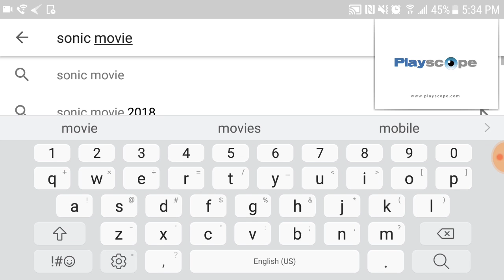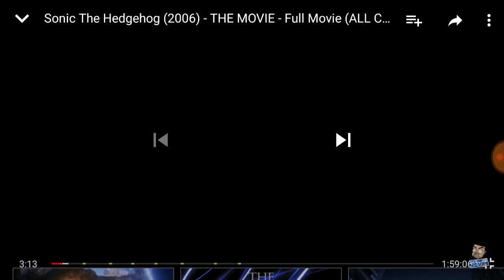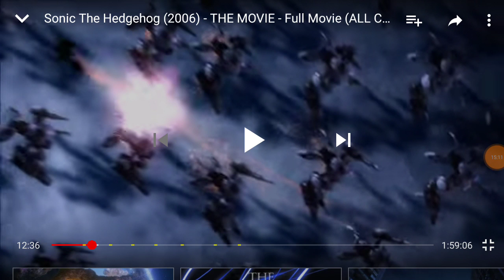Part 1 of a movie